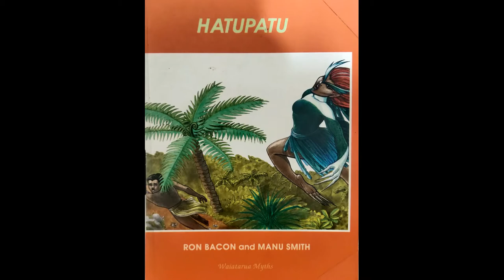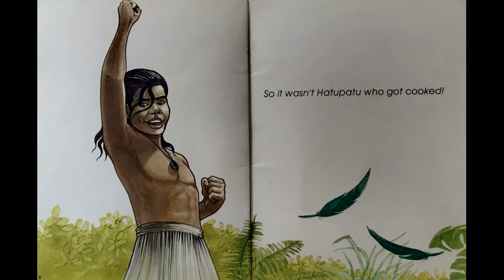Hatupatu and the Bird Woman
A read aloud of the book Hatupatu as retold by Ron Bacon and Manu Smith.